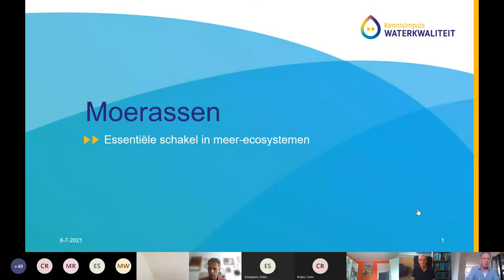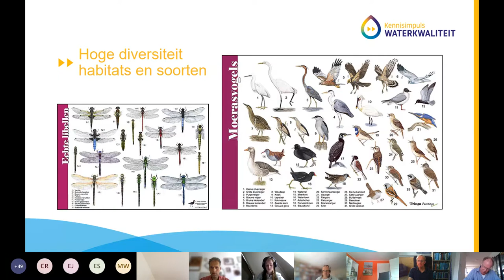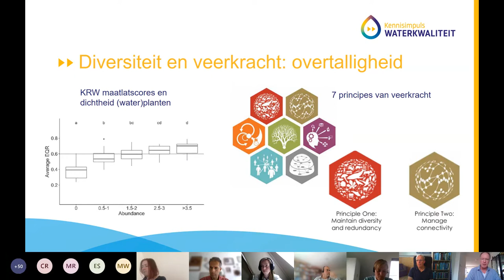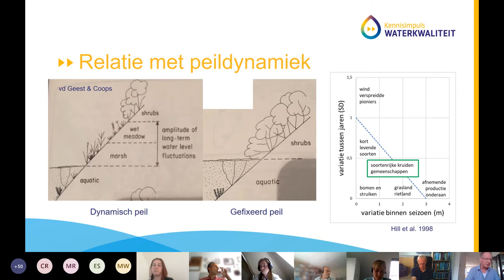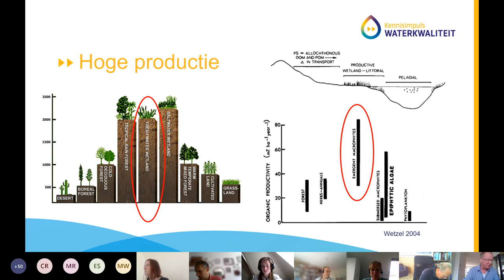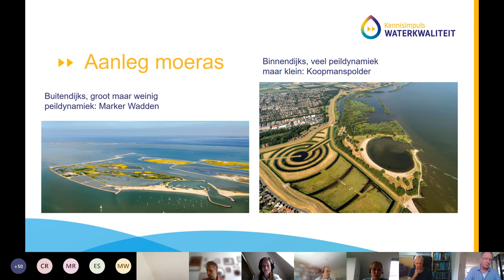Webinar | KIWK-project Ecologie, Moerassen, essentiële schakel in meer ecosystemen | 2021